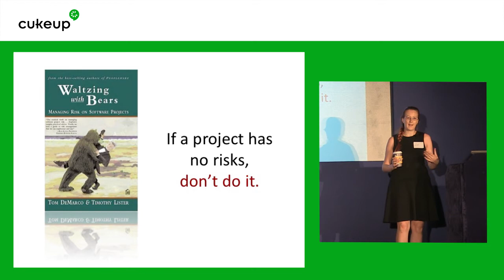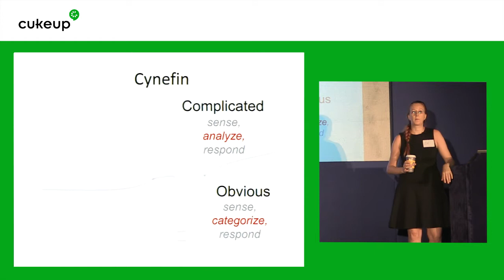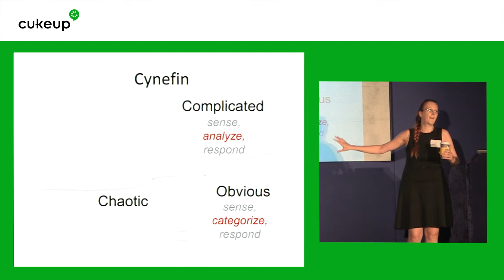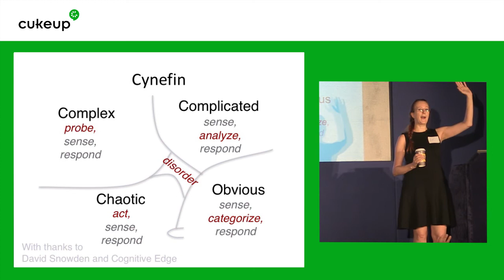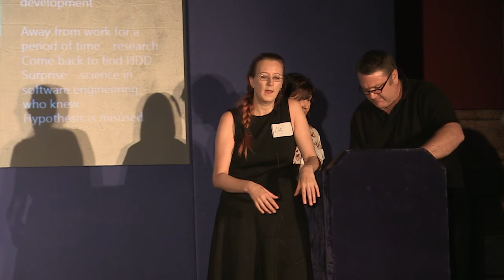Introduction to Cynefin | Liz Keogh | CukenFest London 2017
After a last minute speaker drop out, Liz kindly gave an impromptu introduction to Cynefin to open the conference.